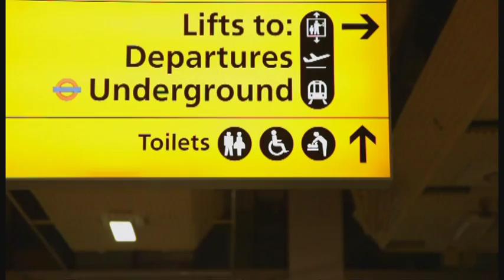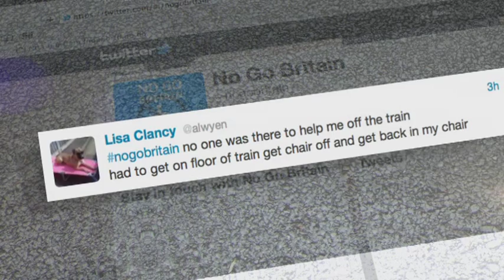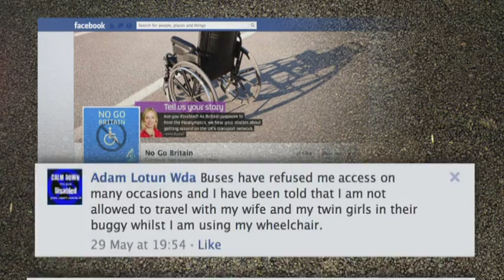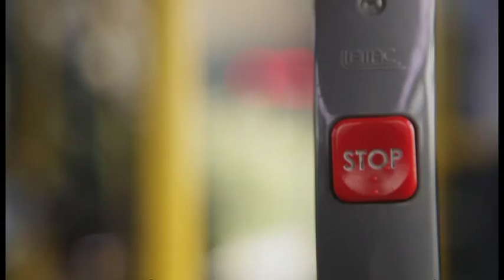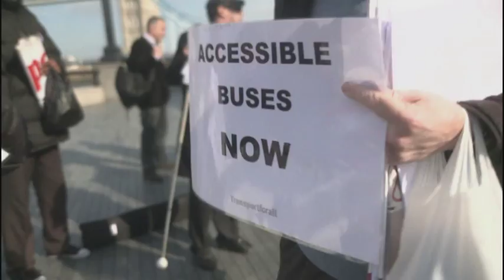No Go Britain - A social media led investigation into transport for disabled people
Channel 4 News set out to investigate the claim that the 2012 Olympic and Paralympic Games would be the most accessible ever. Beyond the Games, we wanted to look at how accessible the UK's public transport network is for disabled people. This is what we discovered.